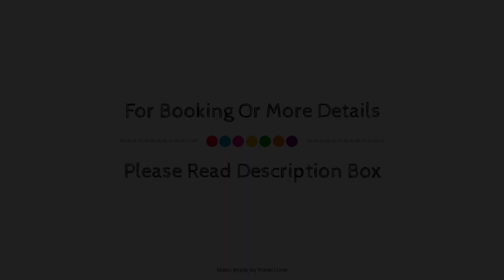Morley Hayes Hotel, Morley (Derbyshire), United Kingdom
About Property:
The 4-star Morley Hayes Hotel offers comfort and convenience whether you're on business or holiday in Derby. The hotel offers a high standard of service and amenities to suit the individual needs of all travelers. All the necessary facilities, including facilities for disabled guests, Wi-Fi in public areas, car park, room service, airport transfer, are at hand. Some of the well-appointed guestrooms feature air conditioning, heating, desk, mini bar, balcony/terrace. Entertain the hotel's recreational facilities, including golf course (within 3 km), garden. No matter what your reasons are for visiting Derby, Morley Hayes Hotel will make you feel instantly at home.
Searching For
1. Morley Hayes Hotel - Morley (Derbyshire)
2. Morley Hayes Hotel - Morley (Derbyshire) Virtual Tour
3. Morley Hayes Hotel - Morley (Derbyshire) Rooms
4. Morley Hayes Hotel - Morley (Derbyshire) Amenities
5. Morley Hayes Hotel - Morley (Derbyshire) Videos
6. Morley Hayes Hotel - Morley (Derbyshire) Offers
7. Morley Hayes Hotel - Morley (Derbyshire) Deals
Audio Credit:
Track Title: Reasons To Hope
Artist: Reed Mathis